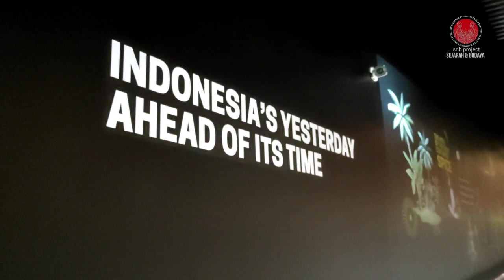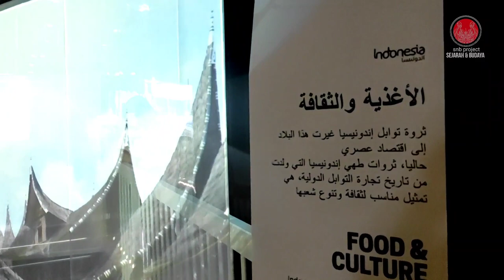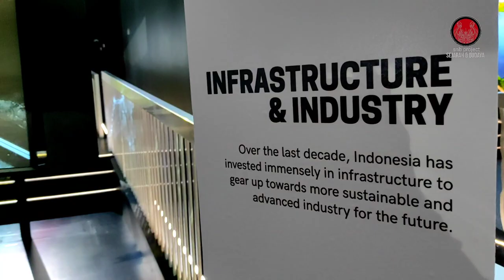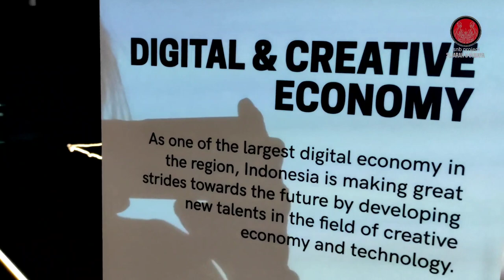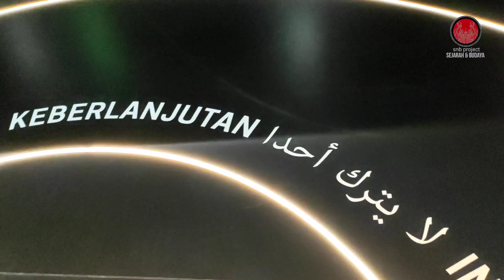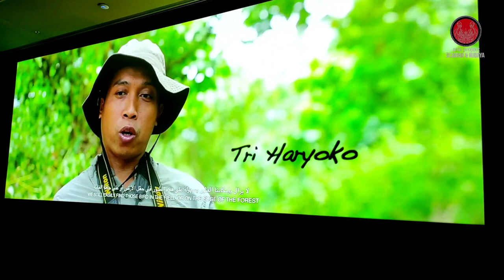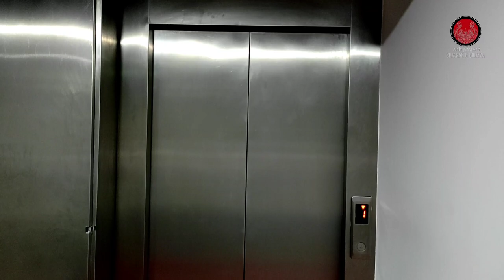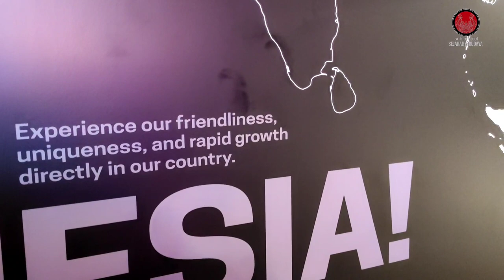STREET VIEW | INDONESIA PAVILION | DUBAI EXPO 2020 part 2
Street view indonesia pavilion indonesia DUBAI expo 2020 begini tampak bagian dalamnya nya

sangat menarik
check out ya